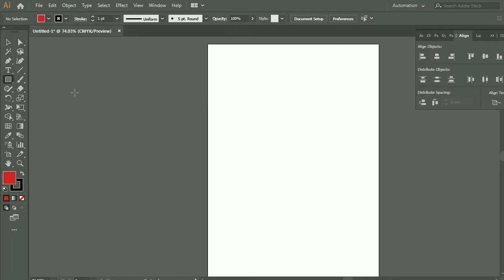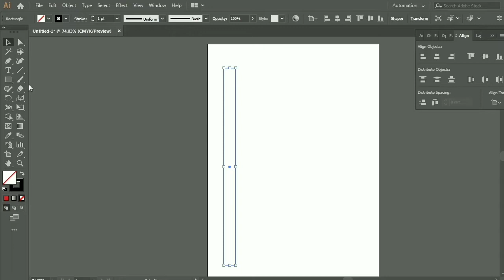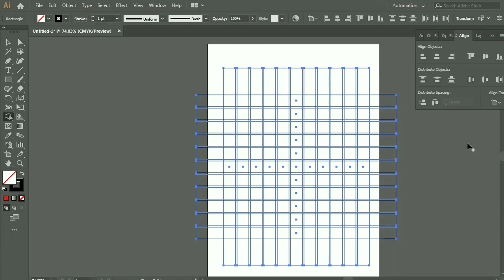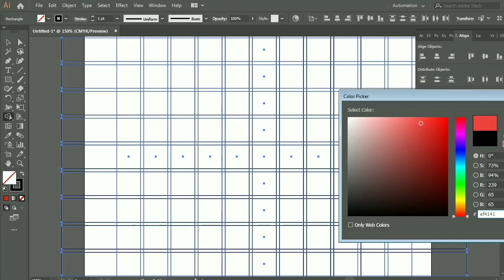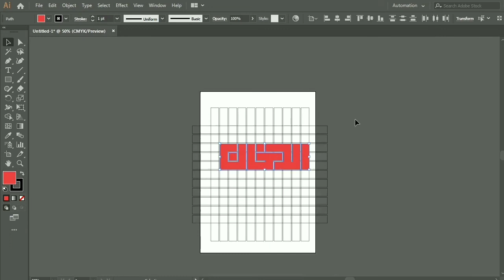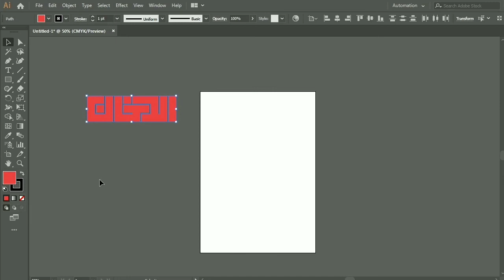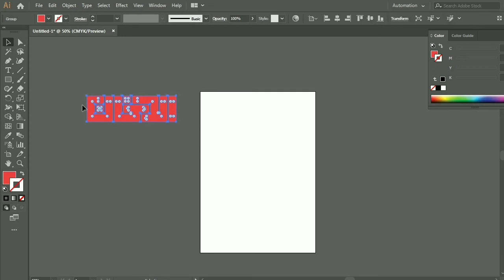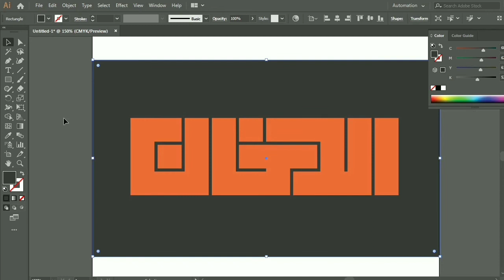Arabic Calligraphy Khat-e-Kufic (Qufi) | Adobe Illustrator Tutorial | Square Kufic | Ad-Dukhan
adobe illustrator tutorial, how to add grunge texture on your design,  how to add grunge texture on your lettering,  how to add grunge texture on your typography, Bangla typography basic, বাংলা টাইপোগ্রাফি, বাংলা টাইপোগ্রাফি টিউটোরিয়াল, stylish bangla font, Font design, Creative font design, bangla t shirt design, adobe illustrator tips, grunge, vector, texture

typography banglatypography tutorial, Bangla Typography | Adobe Illustrator, typography for eid,